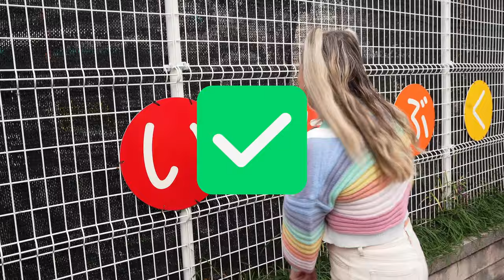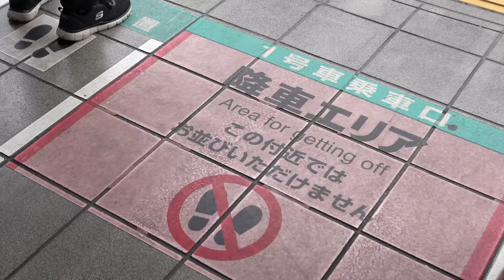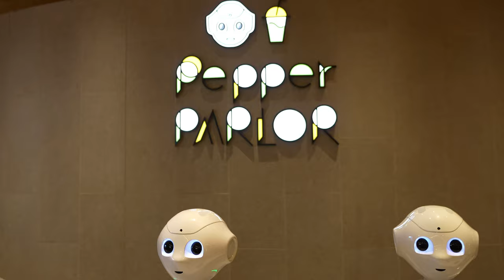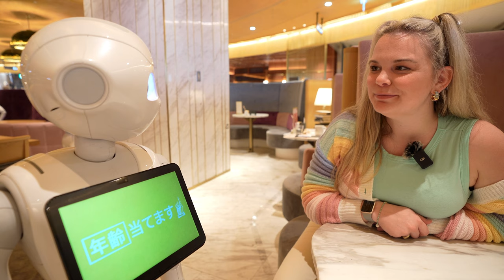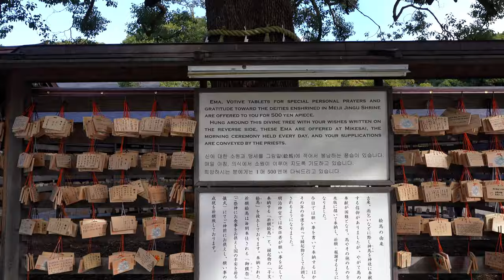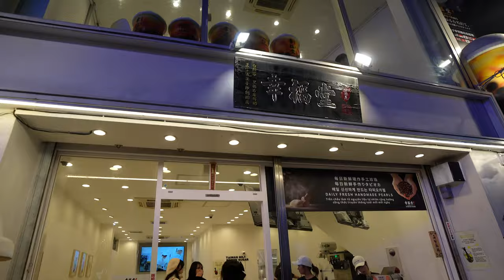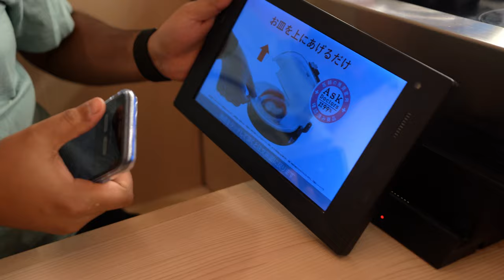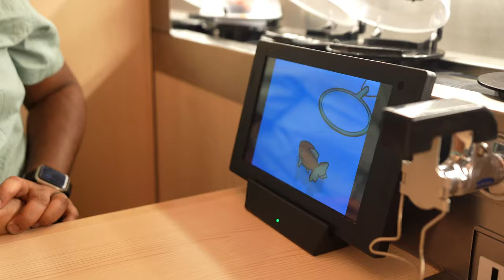Is Tokyo the Greatest City in the World!?! (Probably)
We are so excited to be back in one of our favorite places on earth! In today's video we talk about what makes this city so special. The tiny apartments, in a huge city, the traditional and the futuristic, the opportunity to stay young forever.

We show our tiny Tokyo AirBnb, visit a 7-11 to stock up on it's unique Japanese offerings of onigiri & green juice, we take the metro, and visit Shibuya Crossing the busiest pedestrian crossing in the world.

Ivan isn't sure why I'm taking him to a restaurant with mediocre food & drink, until he sees dozens of robots lined up waiting to entertain and serve us! Pepper Parlor is an entertaining way to spend a lunch break, programming, chatting, and dancing with robots, while eating pancakes.

We visit the Nintendo and Pokemon stores and talk about our love for a culture that proudly embraces their interests. Oh and the photobooths and arcades, I LOVE those!!!

Stepping into the traditional, we visit Meiji Shrine where we follow the purification ritual and visit the marriage trees in this incredible oasis within one of the world's largest cities.

Speaking of large, it is time to see the city from above to get an idea of just how large it is. We head to the observation deck on the 45th floor of the Tokyo Metropolitan Government building for incredible views for FREE! This is one of the best free activities in Japan. We can see Mt. Fuji, Tokyo Tower, Sky Tree and more, all with live piano music played by some incredibly talented guests.

But while there are so many gorgeous and unique aspects of this city, it is still a major international city, which means all the greatest the world has to offer including our favorite boba place ever that we found last year in NYC! Xing Fu Tang.

To finish the night we have to get sushi at Kura, a conveyor belt sushi restaurant. It is a fun experience, and the food is pretty good for the price, but if you're reading this for a recommendation, I prefer Sushiro for converyor belt sushi. Eating Otoro is a pretty great way to finish this video.

Thanks so much for joining us for this madventure!

  / letsmadventure
  / letsmadventure

For Madison, a former reality TV producer, the dream is the madventure community, connecting people through travel, experiencing new cultures, and trying the best foods from carts, stands and restaurants all over the world. She hopes to encourage others to follow their maddest most adventurous dreams, whatever they may be! For Ivan, a former NASA engineer, it is creating an engineering product that will change the world! Travel and food are two of our biggest passions, so on this channel we will be traveling the world, and staying awhile to experience what life is actually like living other places. We're excited to have you on board for the delicious, culture filled, madventurous times that will ensue! Let's madventure! xoxo

00:00 game plan
00:40 getting there
00:59 tiny airbnb
01:34 learning japanese
02:23 unique 7-11 snacks
04:00 metro
04:24 shibuya crossing
04:56 pepper palace - robot restaurant
08:56 have fun forever!!!
09:38 meiji shrine
11:46 FREE observation deck
12:51 the best in the WORLD
13:32 conveyor belt sushi
16:57 plz subscribe :)